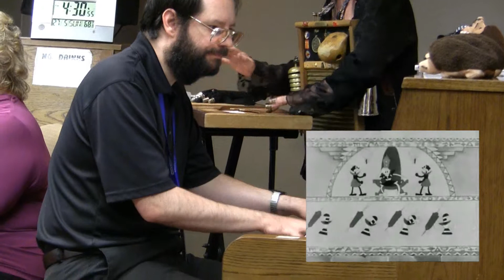Blue Egypt (George L. Cobb) The Hedgehogs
The Hedgehogs play George L. Cobb's "Blue Egypt" intended to accompany "oriental scenes" in silent movies, at the Ragtime Corner at the 2012 Sacramento Music Festival. The Hedgehogs are Elliott Adams and Tom Brier, pianos, Julia Riley, flute and piccolo, and Kitty Wilson, percussion.